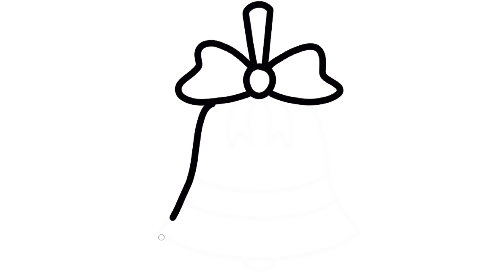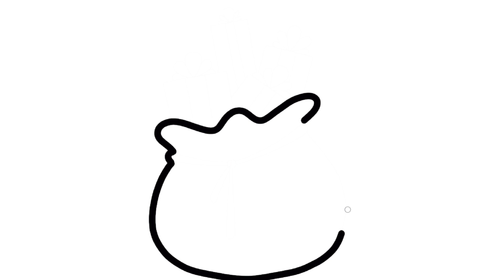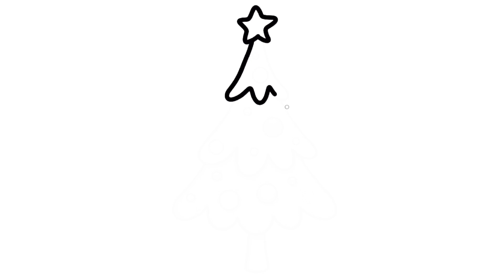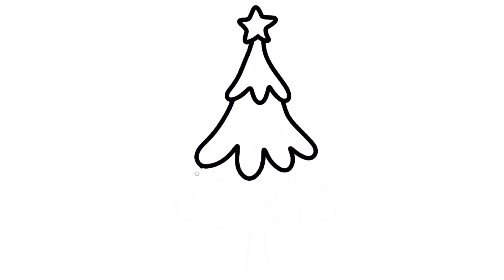christmas decoration things doddle drawing| Christmas stuff doddle drawing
Christmas Drawing Easy |Merry Christmas Drawing |Christmas Tree,santa,snowman,bear Drawing Colouring
Christmas Drawing Easy / Merry Christmas Drawing / Christmas Tree Drawing / Christmas Painting
How to draw christmas stuff
easy drawing for beginners
how to draw cool christmas stuff
very beautyful drawing for beginners
best easy drawing
christmas elements like,
1.candy stick
2.gingerbread
3.x-mas tree drawing
4.stocks drawing
5.star drawing
6.bell drawing
7.basuble

Your quires
christmas drawing
christmas drawing oil pastel colour
santa claus drawing easy steps
how to santa claus
how to draw santa claus
easy christmas drawing oil pastel
snowman drawing
polar bear drawing
step by step drawing and colouring
How to draw Christmas celebration elements|easy christmas elements outline drawing & colouring idea, How to make Christmas elements sticker| Easy kids drawing| Christmas ornaments handmade stickers Drawing
the drawing like
candle
snow bear
raindeer
gift box
snow man
stocking
sants hat
star
Tekening
Vizatim
ስዕል
رسم
Նկարչություն
Rəsm
Marrazketa
Маляванне
অঙ্কন
Crtanje
Рисуване
Dibuix
Pagdrowing
Kujambula
Disegnu
Crtanje
Výkres
Tegning
Tekening
Desegnaĵo
Joonistamine
Pagguhit
Piirustus
Dessin
Tekening
Debuxo
ნახაზი
Zeichnung
Σχέδιο
ચિત્ર
Desen
Zane
Kaha
צִיוּ
चित्रकारी
Teeb duab
Rajz
Teikning
Ihe osise
Gambar
Líníocht
Disegno
お絵かき
Gambar
ಚಿತ್ರ,
Сурет салу
គំនូរ
Igishushanyo
그림
Xet
ຮູບແຕ້ມ
Zīmēšana
Piešimas
Zeechnen
Цртеж
mpitan-
Melukis
ഡ്രോയിംഗ്
Tpinġija
Tuhi
रेखांकन
Зурах
ပုံဆွဲခြင်း
रेखाचित्र
Tegning
ଚିତ୍ରାଙ୍କନ
رسمو
 نقاشی
Rysunek
Desenho
ਡਰਾਇੰਗ
Desen
Рисунок
Ata
Dealbh
Цртање
Ho taka
Kubata
ٺاهه ڪرائڻ
ඇඳීම
Kreslenie
Risba
Sawiridda
Dibujo
Ngagambar
Kuchora
Teckning
Расмкашӣ
வரைதல்
Рәсем
డ్రాయింగ్
การวาดภาพ
Çizim
Surat
çekmek
Малювання
ڈرائنگ ,رەسىم سىزىش
Chizish
Đang vẽ
Arlunio
Ukuzoba
צייכענונג
Yiya
Ukudweba
እንዴት እንደሚሳል
كيف ترسم
Ինչպես նկարել
necə çəkmək
nola marraztu
কিভাবে আকে
як маляваць
kako crtati
как да рисувам
ಹೇಗೆ ಸೆಳೆಯುವುದು
com dibuixar
сурет салу
sa unsa nga paagi aron sa pagkalos
mmene kudzatunga
如何画
如何畫
nzira yekukwevera
කොහොමද අඳින්නේ
그리는 방법
kako nacrtati
çawa bikujin
hvordan man tegner
ako kresliť
kako narisati
Kiel desegni
kuidas joonistada
Paano Gumuhit
kuinka piirtää
como deseñar
sut i dynnu
როგორ დავხატოთ
איך לצייר
hogyan rajzolj
esi ise
ווי צו ציען
cara menggambar
描く方法
cara nggambar
របៀបគូរ
ວິທີການແຕ້ມ
duci
kā zīmēt
kaip piešti
wéi zeechnen
како да црташ
എങ്ങനെ വരയ്ക്കണം
kif tfassal
me pehea ki te utu
कसे काढावे
хэрхэн зурах
څنګه رسم
چطوری طراحی کنیم
jak narysować
ਕਿਵੇਂ ਖਿੱਚਣਾ ਹੈ
кантип тартат
cum să atragă
как нарисовать
le auala e faalatalata
Како цртати
ho hohela joang
ڪئين ٺاهيو
வரைவது எப்படி
jak kreslit
ఎలా గీయాలి
nasıl çizilir
як намалювати
indlela yokudweba
indlela ukudweba